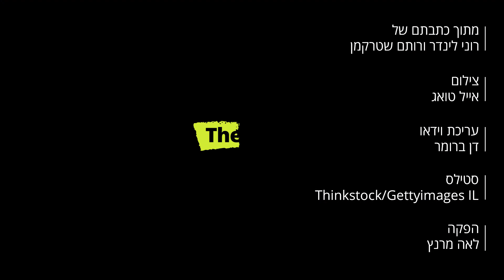גיא תבורי / שיחת פנים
גיא תבורי חי בהולנד כשאובחן כחולה סרטן לימפומה וחווה את הרפואה הציבורית שם ובישראל ■ היום הוא מנכ"ל עמותה שתורמת לשיפור איכות חיים של חולים ■ מה מפספסת מערכת הבריאות לדעתו? "חולה הוא לא מספר. אם לא נתייחס נכון לאלה שהחלימו, הם יחזרו לבתי חולים"